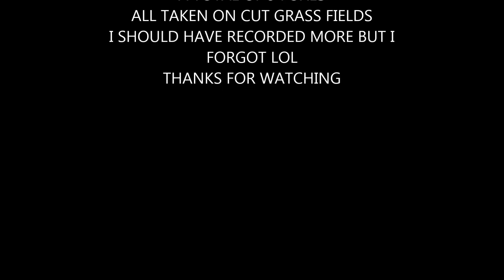FOX SHOOTING UK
ONLY 2 ON VIDEO BUT A TOTAL OF 9 LAST NIGHT
I KEEP FORGETTING TO PRESS RECORD LOL